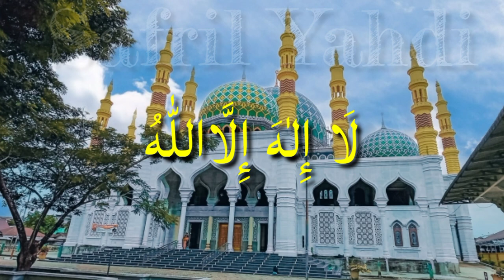DZIKIR PENENANG HATI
Vokal Tgk Ghufran, Tgk Abdullah & Tgk Razi